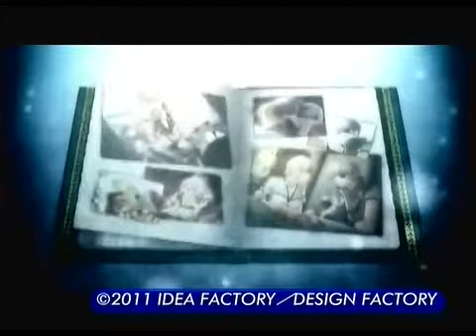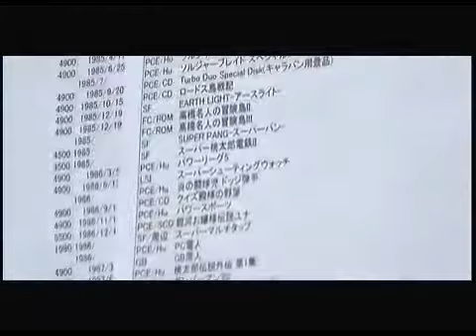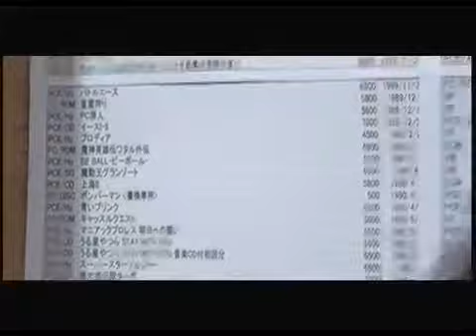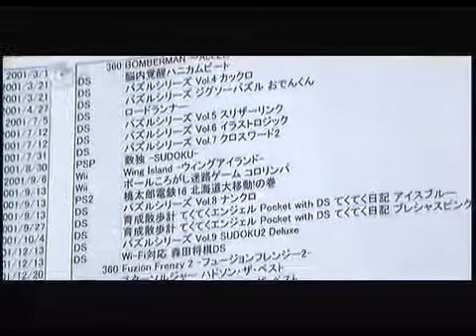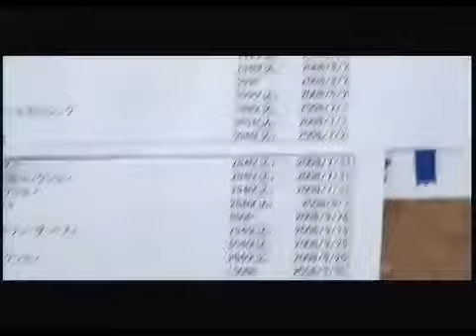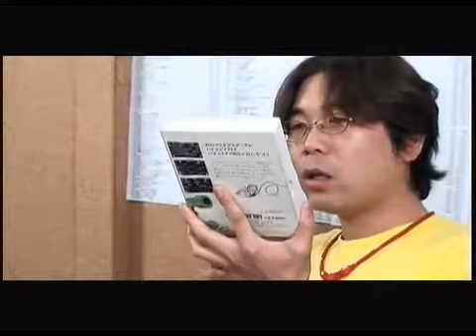(#45)ATS (水曜日)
毎週水曜日～金曜日まで毎日、日替わりでさまざまなジャンルの情報をお届けする
情報バラエティ番組『ATS』
毎週水曜日は「ゲーム」を紹介しております。
新作タイトルの確認に是非お楽しみ下さい!!

■MC
ウォークイン・しばた

■今回の紹介タイトル
PSP「猛獣使いと王子様 ～Snow Bride～ Portable」
(C)2011 IDEA FACTORY／DESIGN FACTORY

PS3「たっち、しよっ！ ～Love Application～」
(C)2011 COMPILE HEART/TAMSOFT

■今回の特集
会社としての歴史が3月1日で終了したハドソンの特集です。
長年ファンであったウォークインさんのならではの視点でハドソンを語ります。